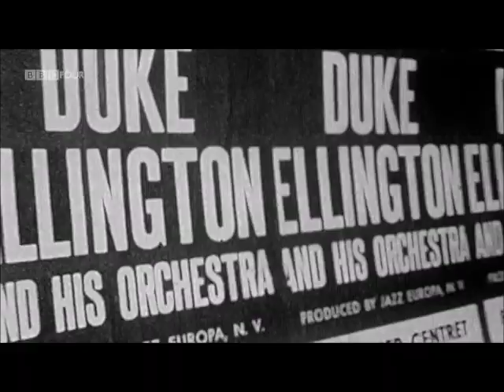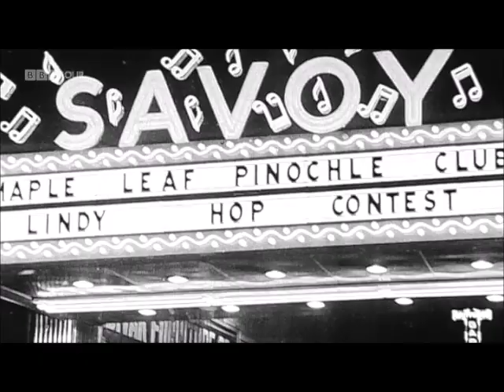DUKE ELLINGTON "The Swing Era 1920's"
Duke Ellington "The Swing Era"
Extract from the BBC Documentary
1920's Swing Music,